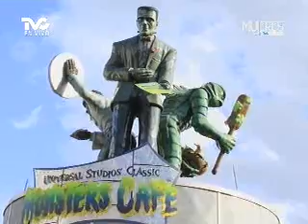Parque de Diversiones en Orlando, Florida (METVC)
MUJERES EN TVC - GLAMOUR DE PIES A TU CASA